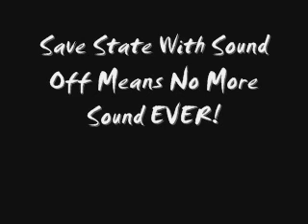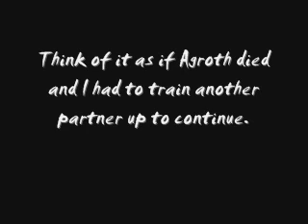Digimon World 1 PT Part 15: Haunted Much?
Agroth went through abit of change and the duo test this new form in a clearly not haunted mansion complete with Frankenstein monsters, ghosts and lord of the mansion himself Drac- I mean Myotismon.